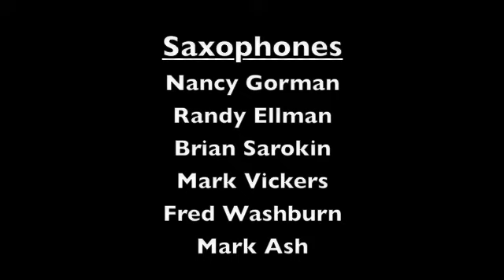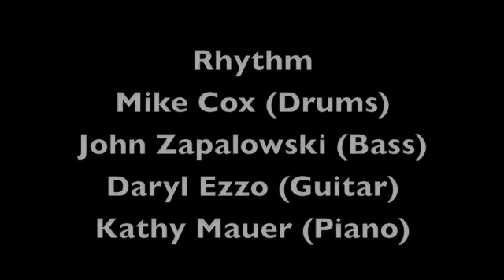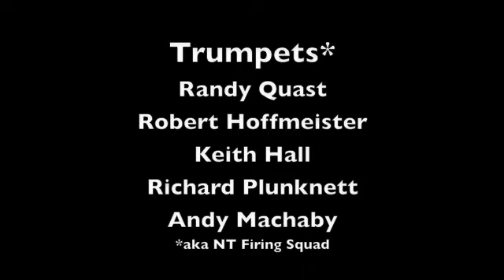NTHS - The Brass Movement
The Brass Movement - NTHS Stage Band June 1978
Randy Quast, Soloist